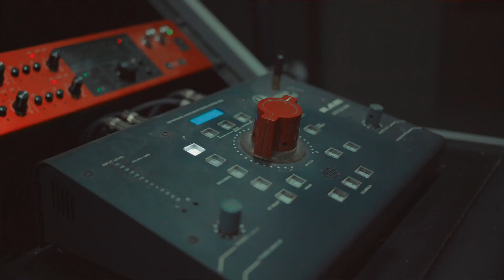SRT BRIZZAL- OF. COARSE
Song by SRT BRIZZAL
VIDEO Shot BY 1K Films\

Facebook BRizzal Bandanna
IG SRT BRizzal